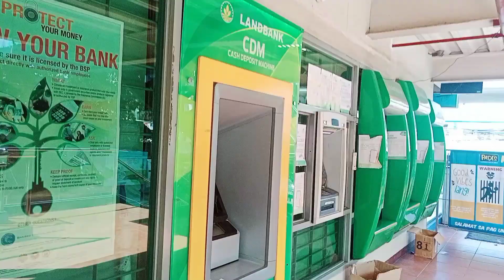GRABEE NAGULAT AKO SA SAHOD KO SA YOUTUBE | AKONE G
MARAMING SALAMAT SA MGA TAONG NAG TSATSAGANG MANUOD NG MGA VIDEO KO
LALONG LALO NA SA MGA HINDI NAG SKIP NAG ADS MARAMING SALAMAT PO!!